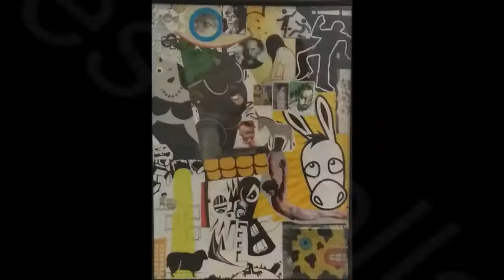power of art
ΔΕΛΤΙΟ ΤΥΠΟΥ
ΕΚΘΕΣΗ ΤΕΧΝΗΣ

Η Τέχνη, σε οποιαδήποτε μορφή της, μέσα στους αιώνες, υπήρξε ένα πολύ δυνατό εργαλείο.
Μέσα από αυτήν, διασώθηκαν εικόνες και πολύτιμες γνώσεις για την εξέλιξη του ανθρώπου,
από τα προϊστορικά χρόνια μέχρι σήμερα. Εκτός από την δυνατότητα αυτή, η τέχνη έδωσε
την δύναμη στον άνθρωπο να εκφράσει τις ιδέες, τα πιστεύω του, τις φιλοδοξίες του και
τις επιθυμίες του. Η Τέχνη έχει αφηγηθεί ιστορίες αγάπης, πόνου, καταπίεσης και ηρωισμού.
Έχει παρουσιάσει εξουσιαστές και εξουσιαζόμενους, πολέμους, κατοχές, επαναστάσεις, φόνους,
φτώχεια, δουλεία και εκμετάλλευση. Πόρνες, ζητιάνοι, σκλάβοι, λωποδύτες, δήμιοι, τρελοί,
βασανιστές, έχουν παρελάσει αντάμα με αγίους, αφεντάδες, βασιλείς, ήρωες, θεούς και αυτοκράτορες.
Η Τέχνη στα χέρια των καλλιτεχνών, έχει γίνει κραυγή διαμαρτυρίας για κάθε μορφή αδικίας, μέσο
έκφρασης κάθε είδους ιδεολογίας, πολιτικής ή θρησκευτικής και φωνή κάθε μυαλού και ψυχής!!!

ΣΥΜΜΕΤΕΧΟΝΤΕΣ ΚΑΛΛΙΤΕΧΝΕΣ
Αφιόνη Ολίβια
Ausländer
Βήχου Κατερίνα
Bongard Zaharoula
Zoe Collage
Κρατημένου Κωνσταντίνα
Κοντέσσα
Μακρυγιάννη Γωγώ
Μιχαηλίδου Μαρία
Πατεράκης Δημήτρης
Πατούνα Αναστασία
Πολυχρονόπουλος Δημήτρης
Ρηγάτου Μαρία
Σωτηροπούλου Χριστίνα
Σωτηρούδης Χρήστος
Τσικλέα Μαρία
Καλλιτεχνική διεύθυνση: Παγουλάτος Δήμος
Oργάνωση, Επιμέλεια: Ρηγάτου Μαρία, επιμελήτρια, εικαστικός
Αφίσα,marketing, Social media & artmagazino102:Νίκος Σουσάι, ΜάριοςΤσιουμποτάρου & Μιχάλης Τσαντές
Κείμενο: Άννα Κοιλάκου
MegArt Gallery Κασομούλη 102
Σταθμός Μετρό Άγιος Ιωάννης
ΩΡΕΣ ΕΠΙΣΚΕΠΤΩΝ Δευτέρα -Πέμπτη 12.30 – 20.00
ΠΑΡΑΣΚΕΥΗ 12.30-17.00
Σάββατο Κατόπιν ραντεβού
Κυριακή κλειστά.
ΕΙΣΟΔΟΣ ΕΛΕΥΘΕΡΗ

PRESS RELEASE
ART EXHIBITION

Art, in any form, throughout the centuries, has been a very powerful tool.
Through it, images and valuable knowledge about the evolution of man, from
prehistoric times to the present day, have been preserved. In addition to
this possibility, art has given man the power to express his ideas, beliefs,
ambitions and desires. Art has told stories of love, pain, oppression and heroism.
It has depicted rulers and ruled, wars, occupations, revolutions, murders, poverty,
slavery and exploitation. Prostitutes, beggars, slaves, slavers, slavers, hangmen,
executioners, madmen, torturers, have paraded alongside saints, masters, kings,
heroes, gods and emperors. Art, in the hands of artists, has become a cry of protest
against all forms of injustice, a means of expressing every kind of ideology,
political or religious, and the voice of every mind and soul!!!

PARTICIPATING ARTISTS

Afionis Olivia
Ausländer
Vihou Katerina
Bongard Zaharoula
Zoes Collage
Kratimenou Konstantina
Kontessa
Makrigianni Gogo
Mixailidou Maria
Paterakis Dimitris
Patouna Anastasia
Polyxronopoulos Dimitris
Rigatou Maria
Sotiropoulou Christina
Sotiroudis Christos
Tsiklea Maria

Artistic direction: Pagoulatos Dios
Organization, Curator: Rigatou Maria

Poster, marketing, social media & artmagazino102:Nikos Sousai, Marios Ciubotaru & Michalis Tsantes
Text: Anna Koilakou
MegArt Gallery Kasomouli 102
Agios Ioannis Metro Station
OPENING HOURS Monday - Thursday 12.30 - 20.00
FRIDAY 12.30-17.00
Saturday only with appointment
Sundays closed.
FREE ENTRANCE